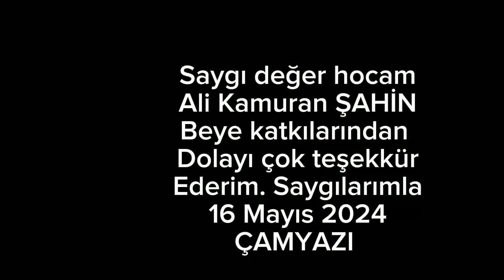YARIN ELİNDE SELE (A KIZ)